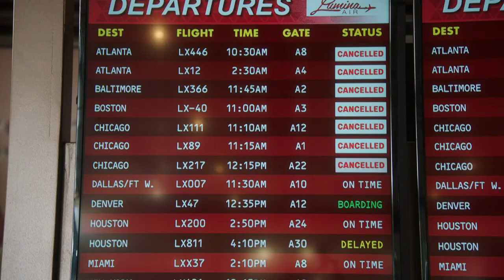BROOKLYN99 5X09 | JAKE E "DURO DE MATAR": UMA HISTÓRIA DE AMOR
Os policiais estão a caminho do aeroporto quando Jake vê o Nakatomi Plaza, o arranha-céu de "Duro de Matar". O local se torna uma parada obrigatória e Jake tira o máximo de fotos possível no local histórico. Mas nem tudo poderia correr tão bem...

Assista na TV:
Episódios novos todo sábado na faixa das 16h.
Reprises de segunda a quinta na faixa das 13h.

Siga a gente por ai!